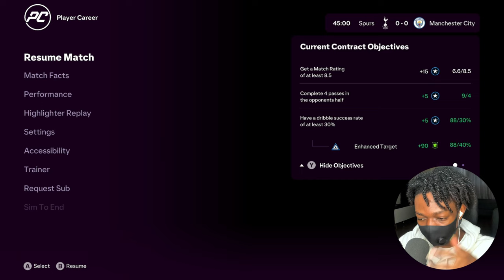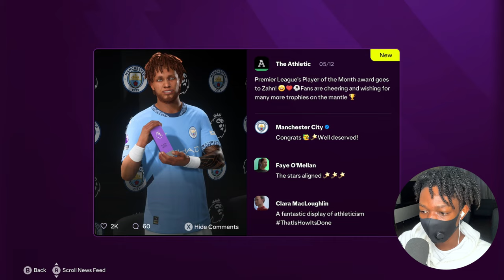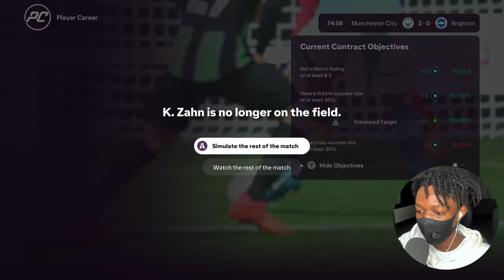RENEWING MY NIKE CONTRACT🔥🔥 | FC25 Player Career Mode EP17